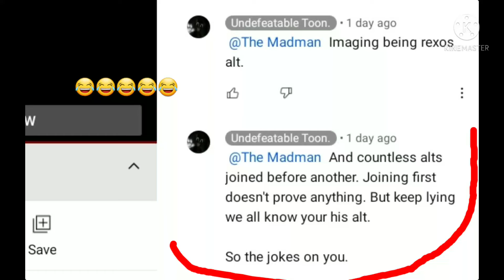Undefeatable toon ( the person who is scared to debate ) thinks Madman is my alt